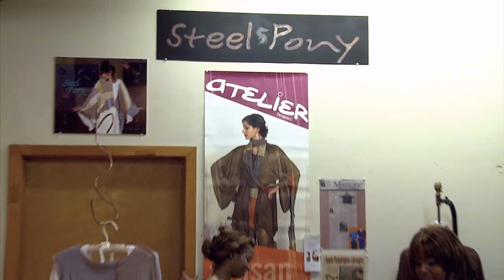Fourth Wall Arts Salon Promo - October 2010